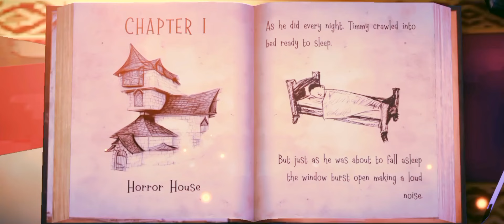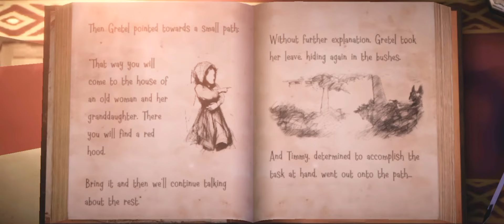Witch Cry 1 VS Witch Cry 2 Full Gameplay | Witch Cry 2 New Keplerians Game Full Gameplay